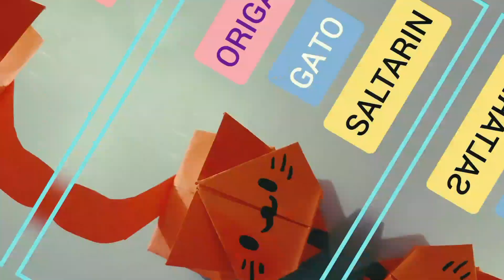jumping cat 🐈‍⬛ ORIGAMI GATO SALTARIN PASO A PASO ( FACIL. con papel de colores